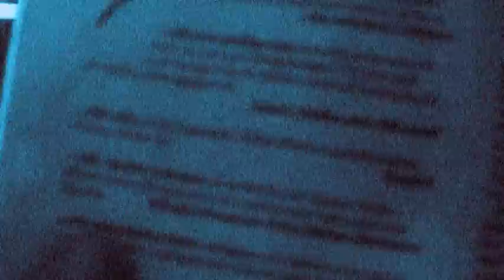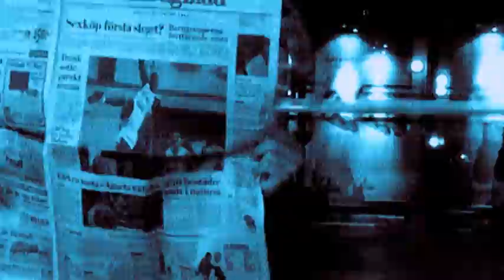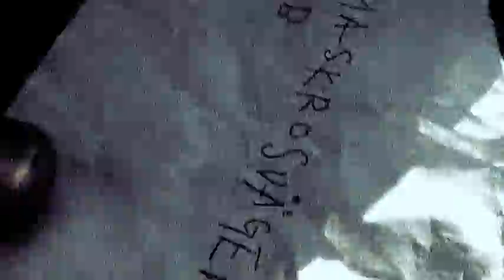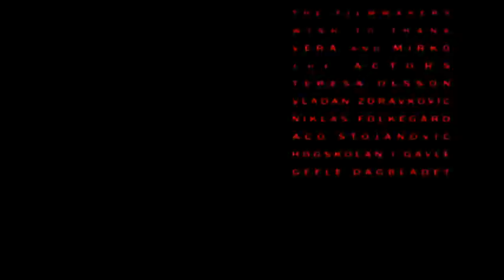Covet (2004) - Short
A student film I made back in 2004, starring my brother, my father and some friends. Covet takes place within three days. It is an observational short film into the mind of a normal serial killer.

Writer: Davor Radic / Director: Davor Radic / Cast: Boris Radic, Therese Carlsson, Vera Radic & Mirko Radic